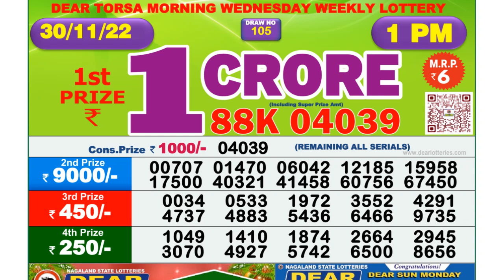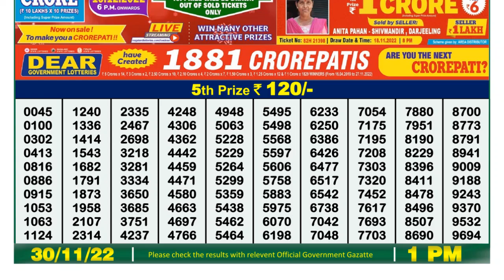🔴 Lottery Sambad Live 01:00pm 30/11/2022 Morning Nagaland State Dear Lottery Result Pdf Download